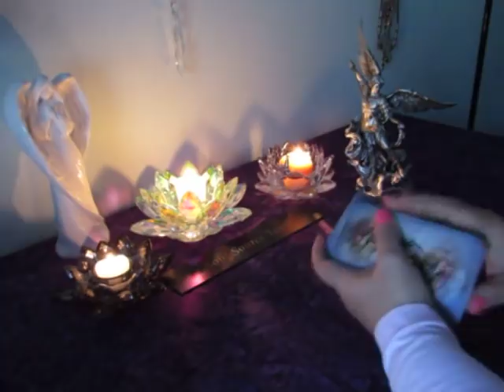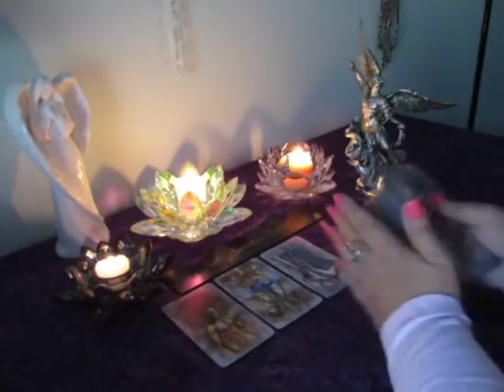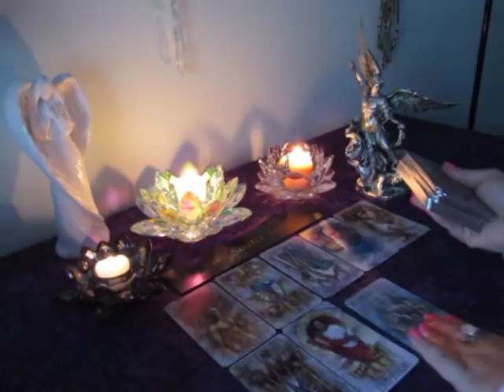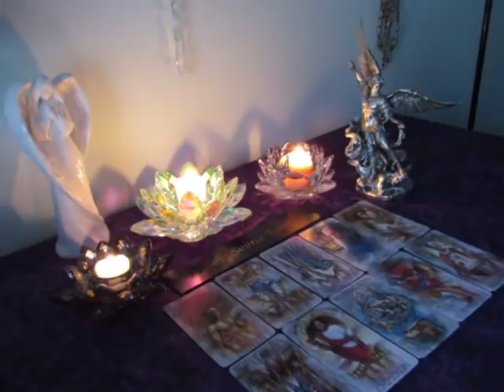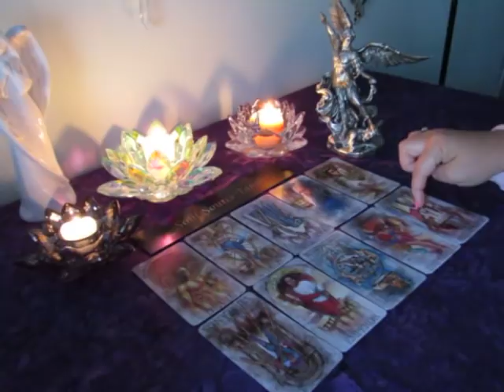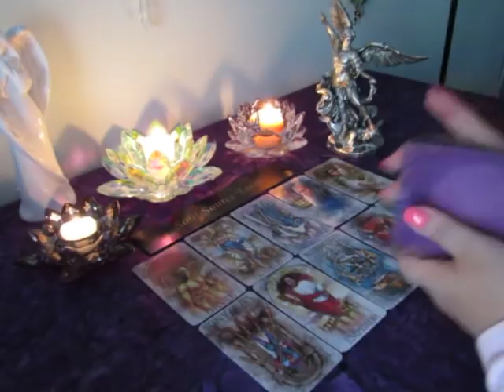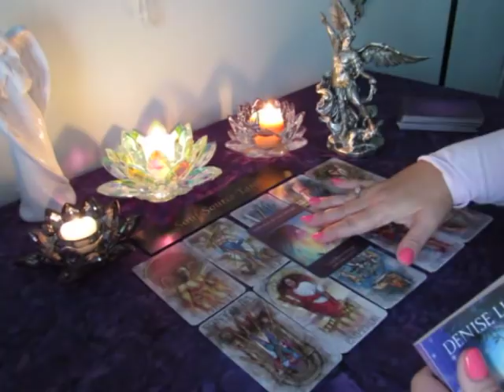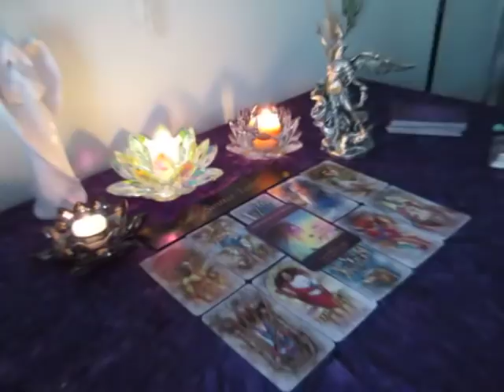~The Daily Vibe~No Escape This Time...The End...November 7 Daily Reading New Moon